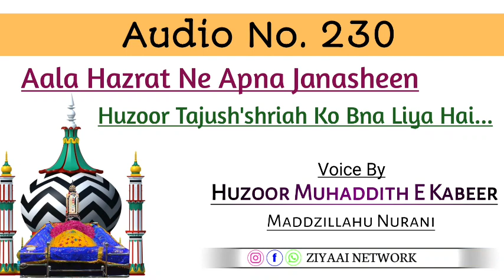Aala Hazrat Ne Apna Janasheen Huzoor Tajush'shriah Ko Bna Liya Hai... // Huzoor Muhaddith_E Kabeer